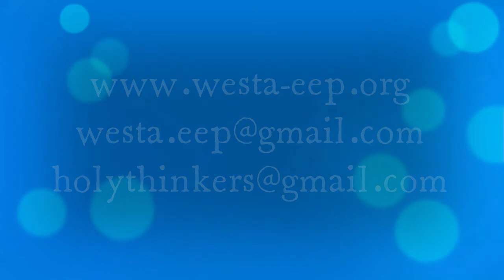3 Major College Affordability Mistakes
Discussing the mistakes parents and students make when choosing a college that land them in financial distress after 1-2 years.

- How to choose a school based on your income
- Great College that are affordable
- How to leverage your high GPA